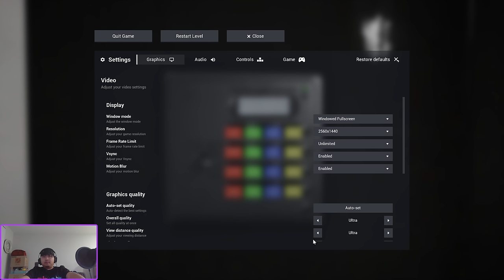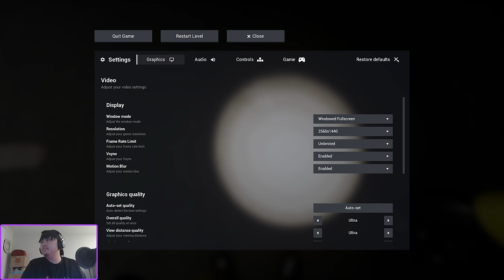The Horrifying Origins of Escape the Bathroom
My first attempt at playing escape the back rooms. It wasn’t as eventful as when I played multiplayer with rolling with leak. But this definitely gave me a little more of the inside info on what we needed to do on how to escape the back rooms. I really hope that this game continues to progress and gets a full release date. I love all the updates that it’s been getting and I look forward to making much more content with this game…
Secret Link!

Viralvirtually

Viralvirtually1

 Viralvirtually

Viralvirtually